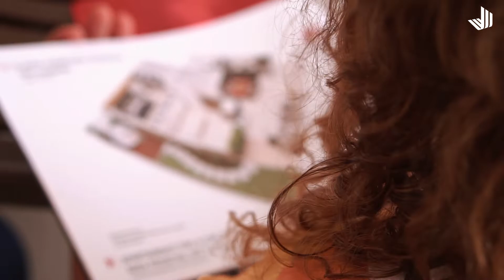LANÇAMENTO DECORADO ATHOS RESIDENCE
Confira como foi o café da manhã de lançamento do Decorado do Athos Residence. Agende agora a sua visita.